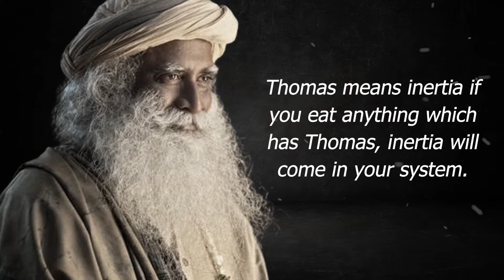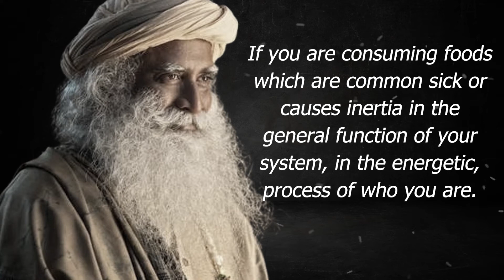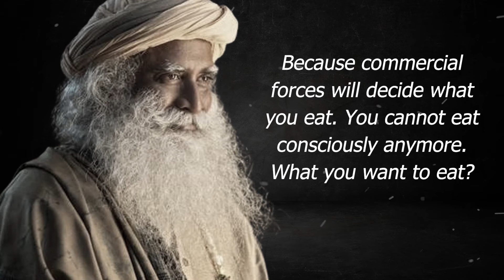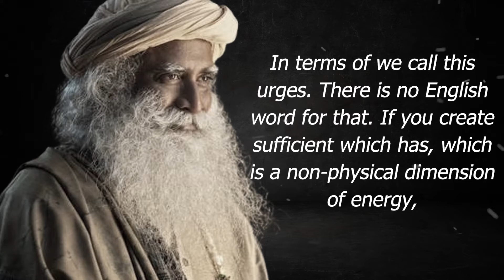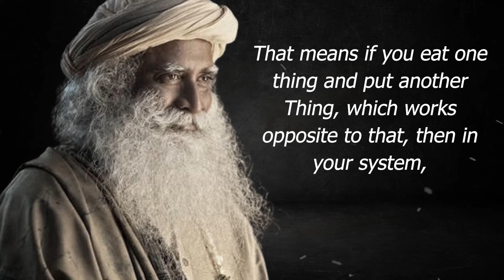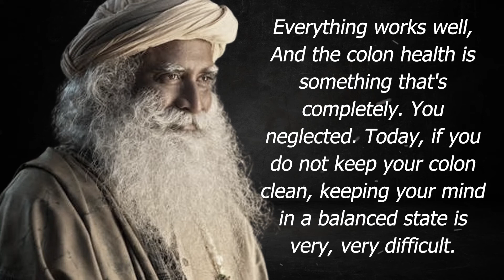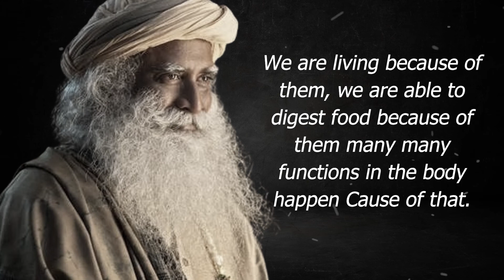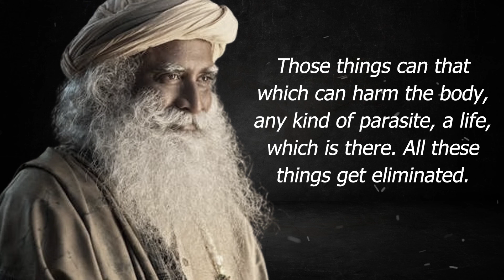EAT 3 THINGS EVERY DAY | Live Long Life | Sadhgurh